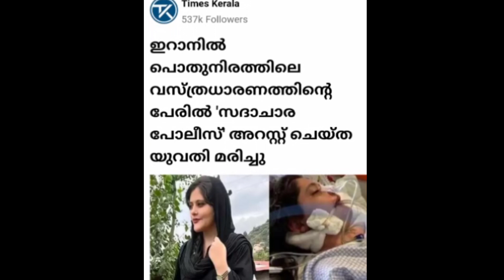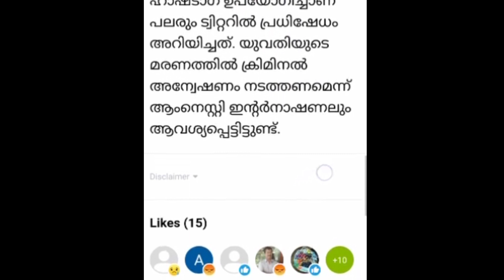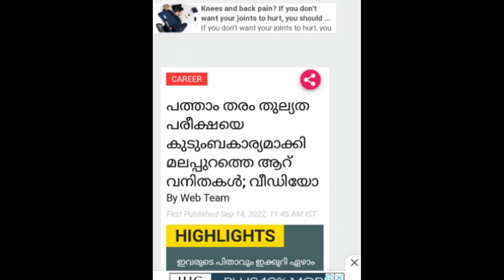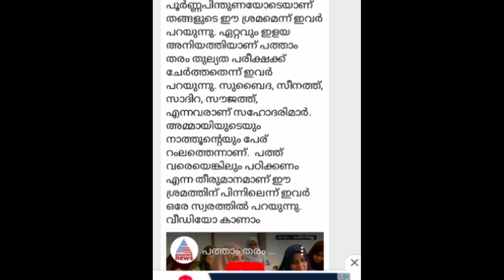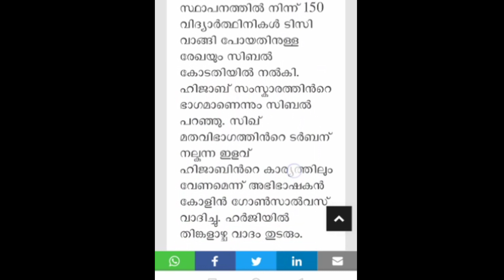ഈ ചമാതാന മതം ഒരു പെ_ണ്ണിൻ്റെ കൂടെ ജീ-വ-നെടുത്തിരിക്കുന്നു. മലപ്പുറം മാറി തുടങ്ങി. തുടരും.